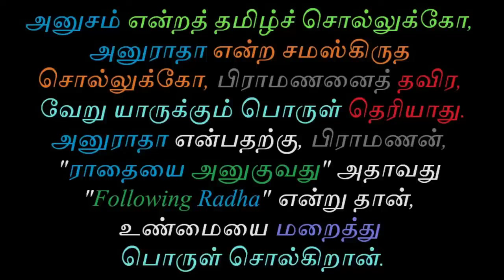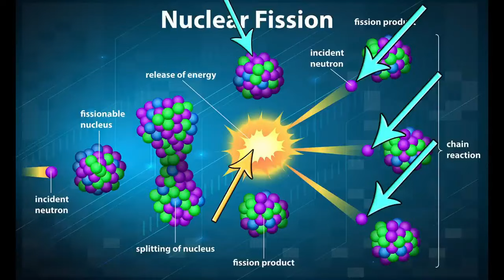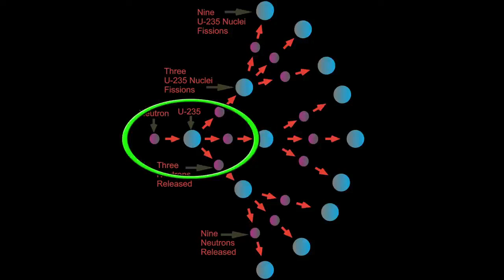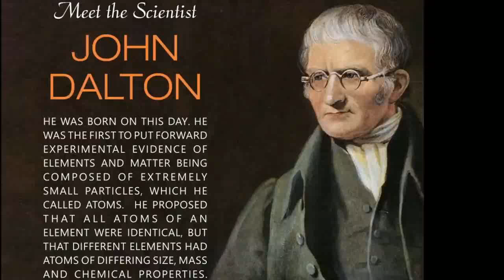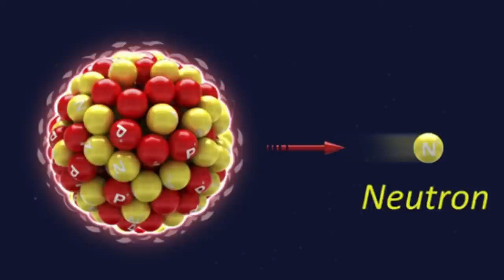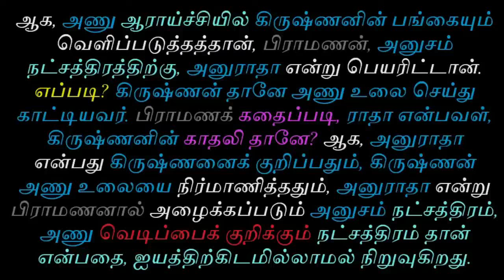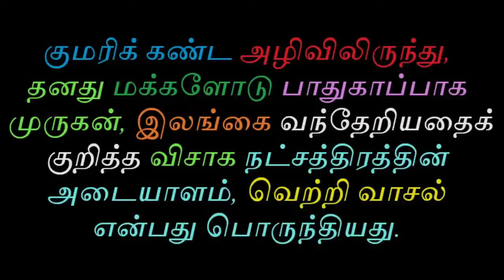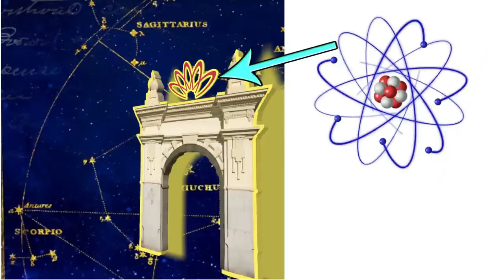அனுராதா நட்சத்திரம் உண்மை வரலாறு | Tamil Chinthanaiyalar Peravai Anuradha Nakshatra history tamil